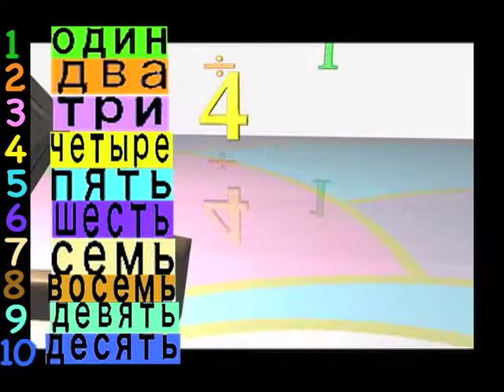Russian Россия Kids Math #2, Mortensen Math, Montessori K-12 Pre-school видео videos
Russian Россия математика kids Mathematics, Division #1 , Learning, teaching, Factoring manipulative Blocks, with Smiley Face Books using Japanese Numerals, Mortensen Math Japan, Algebra, Factoring Expressions, with Jerry Mortensen, Mortensen Math manipulative blocks, Kids Montessori K-12 Homeschooling Pre-school Charter Schools Kindergarten mathematics tutorial video.\